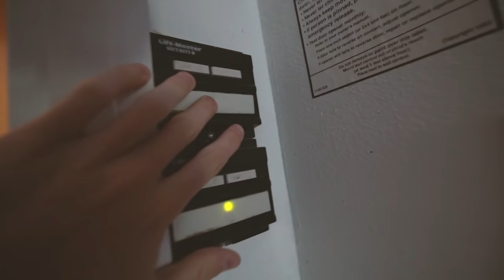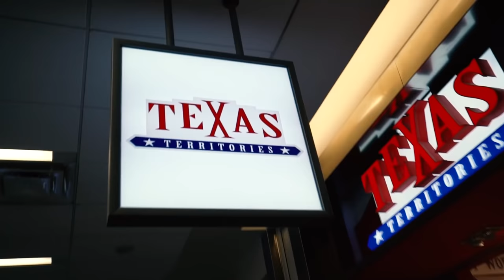THE NEW CALIFORNIA HOUSE! *REVEAL*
SO hype to be living in Cali for now :D Love it here so much